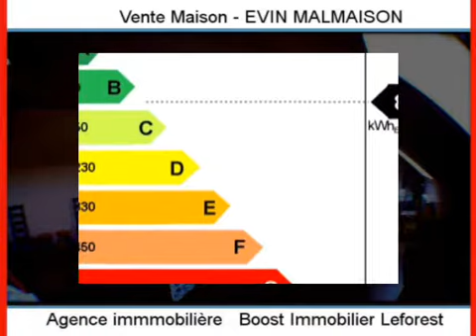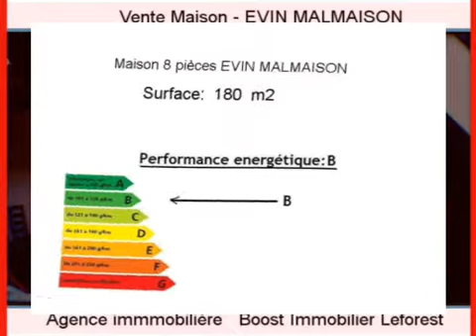Achat Vente Maison EVIN MALMAISON 62141 - 180 m2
Cliquez sur ce lien pour en savoir plus (prix, contacts)

A vendre à EVIN MALMAISON une maison de 180 m2.

L agence Boost Immobilier Leforest vous propose de nombreux autres biens immobiliers. Téléphonez au 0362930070 pour en savoir plus.

Annonce immobilière : Achat Vente Maison EVIN MALMAISON 62141 Pas de Calais